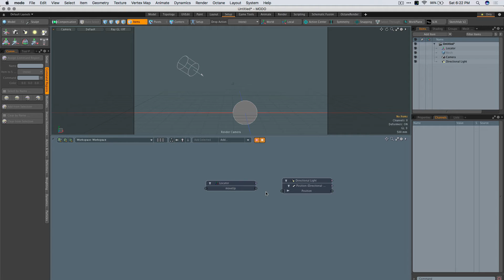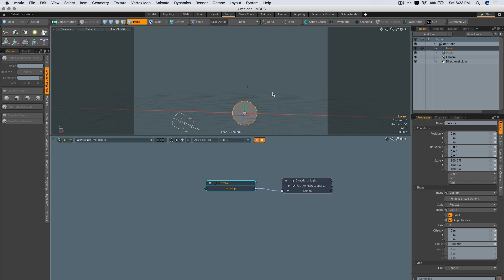Creating a Channel Haul Slider in MODO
using a simple command attached to a locator, users can create their own channel haul slider to control specific channels.